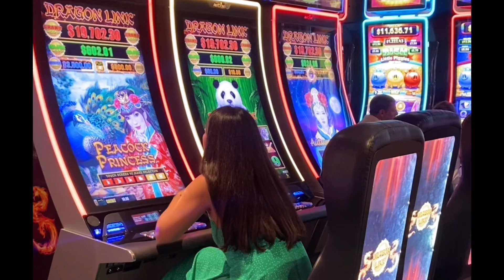viagem de cruzeiro msc seashore | Vlog: em familia, rotina do navio, algumas infos e dicas, Brasil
Espero que tenham gostado do vídeo, é o meu primeiro então se tiverem alguma sugestão, algo a comentar, ou também quiser saber de alguma coisa pfv comentem,  vou responder tudo!